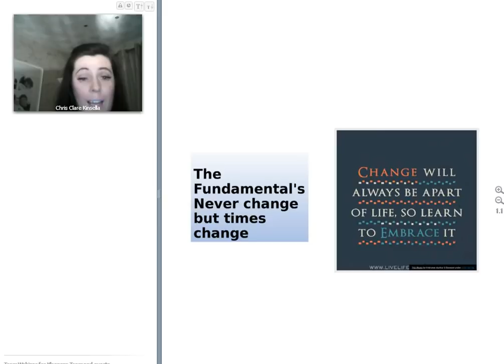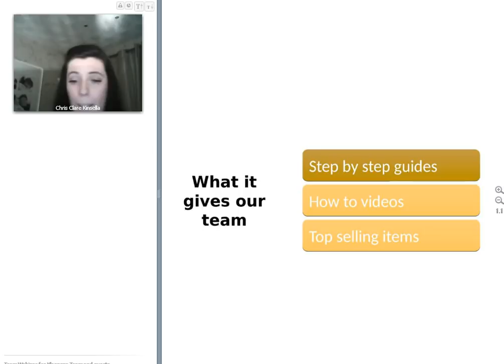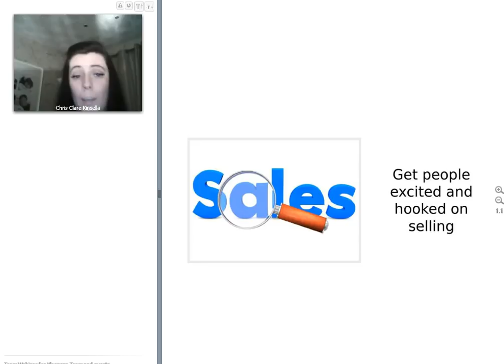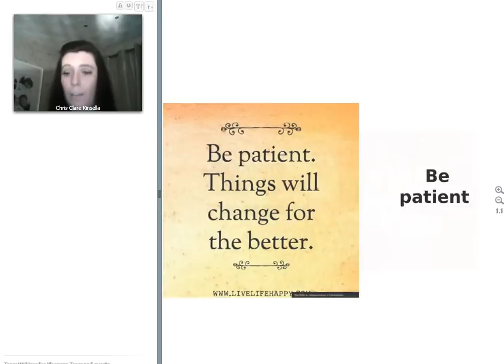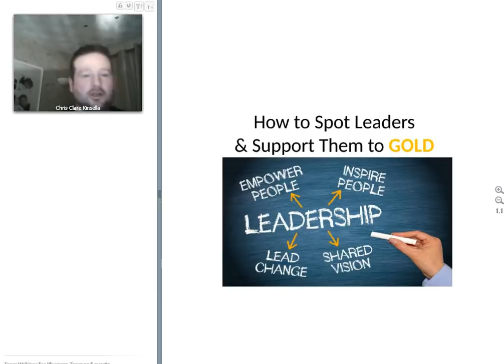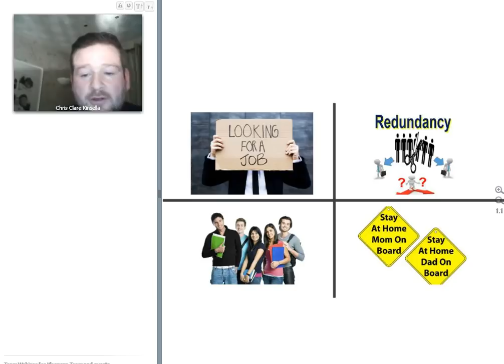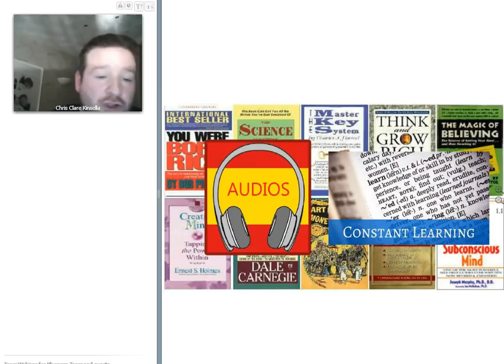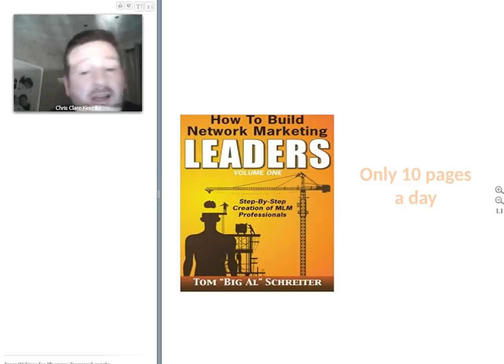Chris & Clare Kinsella New Team Webinar 6th March 2018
This is the place to  come to if you are looking for:
kleeneze company
Kleeneze Scam
Kleeneze Global
Kleeneze International
Kleeneze Europe
How To Start Kleeneze
Kleeneze wales
Kleeneze UK

kl891663